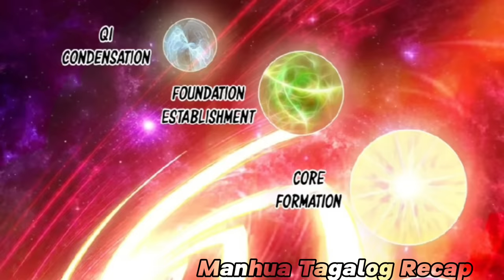(1) Ang Mortal na naging Immortal sa Tulong ng Makapangyarihang Apoy - (Cutivation Tagalog Recap)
Banished Disciple’s Counterattack Chapter 1-15 Tagalog Recap
As a loyal disciple, Ye Chen dedicated himself to guard the spiritual medicine field for his sect. But, during a fight with enemies, the spiritual field was destroyed. His loyalty and dedicating to the sect could not save him. The loyalty he thought he had obtained from his peers and lover, could not save him from betrayal. Thus, he was shamelessly banished from the sect. With the help of a flame falling from heaven, Ye Chen began to develop himself into a stronger cultivator. Battled against his opponents, unfolded his legendary life and rewrote his own story…